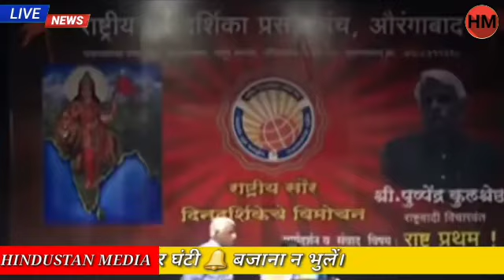बाबा साहब अंबेडकर पर पुष्पेंद्र कुलश्रेष्ठ का दमदार भाषण || Pushpendra kulshrestha best speech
Description

दोस्तों हिन्दुस्तान मीडिया(HINDUSTAN MEDIA) YouTube चैनल पर आपको Pushpendra Kulshrestha RSN Singh GD Bakshi Sushil Pandit Tufail Chaturvedi Lalit Ambardar Gaurav Arya Rajiv Dixit जैसे महान देशभक्तों के विचार मिलेंगे जिन्होंने राष्ट्र के नाम अपना सर्वस्व न्योछावर किए हुए अनवरत कार्यरत हैं। Content Cover :- 1) पुष्पेंद्र कुलश्रेष्ठ 2) पुष्पेंद्र कुलश्रेष्ठ के भाषण 3) राष्ट्रवादी सेर 4) rashtrawadi Sher 5) Pushpendra Kulshrestha 6) Pushpendra Kulshrestha Latest 7) Pushpendra Kulshrestha Events 8) Pushpendra Kulshrestha Current Speech 9) Pushpendra Kulshrestha Speech 10) Pushpendra Kulshrestha Latest Speech 11) Pushpendra Kulshrestha New Speech 12) Pushpendra Kulshrestha Recent Speech 13) Pushpendra Kulshrestha Best Speech 14) Speech By Pushpendra Kulshrestha 15) Pushpendra Kulshrestha Ji Ka Bhashan 16) Pushpendra Kulshrestha Lecture 17) Pushpendra Kulshrestha Latest Lecture 18) Pushpendra Kulshrestha Latest Video 19) Pushpendra Kulshrestha Ka Video 20) Pushpendra Kulshrestha New Video 21) Pushpendra Kulshrestha Latest Debate 22) Pushpendra Kulshrestha Latest Event 23) Pushpendra Kulshrestha Latest Bhashan NOTE: All copyrights go to their respective owners. इस वीडियो का पूरा श्रेय श्री पुष्पेंद्र कुलश्रेष्ठ जी पूर्व रॉ अधिकारी ले कर्नल आर एस एन सिंह जी मेजर जनरल जी डी बक्शी जी श्री सुशील पंडित जी श्री तुफैल चतुर्वेदी जी श्री ललित अंबरदार जी श्री गौरव आर्य जी श्री ओम नरेश यादव जी और उनके साथ उनकी पूरी टीम को जाता है जिन्होंने राष्ट्र के लिए अपना सर्वस्व न्योछावर किए हुए अनवरत कार्यरत हैं। पुष्पेंद्र कुलश्रेष्ठ जी और उनकी टीम का एकमात्र ऑफिसियल चैनल "PUBLIC 24x7" है जिसपर आप उनके सभी फुल लेंथ स्पीच सुन सकते हैं। SOURCE and CREDIT of these videos:- CREDIT GOES to following channel and foundation "INDIA IQ" Video Disclaimer: "All the videos, songs, images, and graphics used in the video belong to their respective owners and I or this channel does not claim any right over them. This video is not intended to undermine or degrade any person/company/organisation/etc. This is a analysis based on facts. This video has no negative impact on the original works. This video is also for teaching purposes. 🇮🇳 जय हिंद 🇮🇳 जय भारत 🇮🇳 pushpendrakulshrestha pushpendrakulshresthalatestspeech pushpendrakulshresthalatestlecture pushpendrakulshresthalatestvideo pushpendrakulshresthalatestdebate pushpendrakulshresthalatestevent Music: Youtube Music Library

1. This video has no negative impact on the original works (It would actually be positive for them) 2. This video is also for teaching purposes. 3. It is not transformative in nature. 4. I only used bits and pieces of videos to get the point across where necessary.